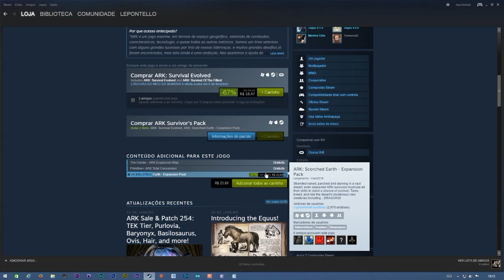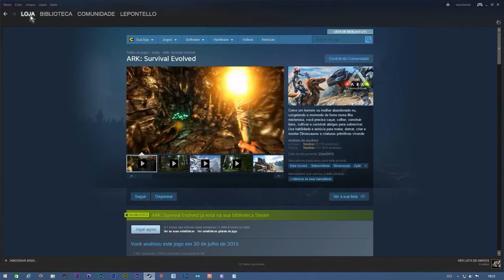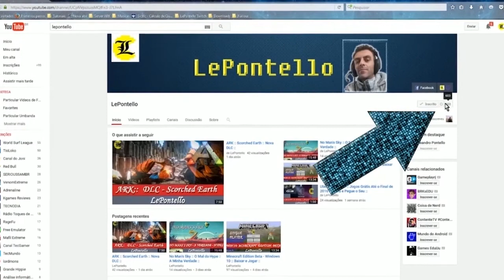ARK Survival :: Promoção Steam 67% de Desconto :: Aproveite até dia 06/02/17 ::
ARK Survival - Promoção Imperdível.
:: Aproveita pessoal, uma grande loucura da Steam com promoções de vários jogos, inclusive do ARK Survival, com 67% de desconto, corre, que vai até dia 06/02/17 ::
:: MEmu - Emulador de Android para Windows 2017 ::
Ajude o Canal a Crescer !!!
:: Configurações PC ::
Processador: I5 3330.
Memória: 16Gb.
Placa de Vídeo: GTX 960 4Gb.
Placa Mãe: B75M-3DH - GigaByte
HD: 1T
Net: 50Mb.